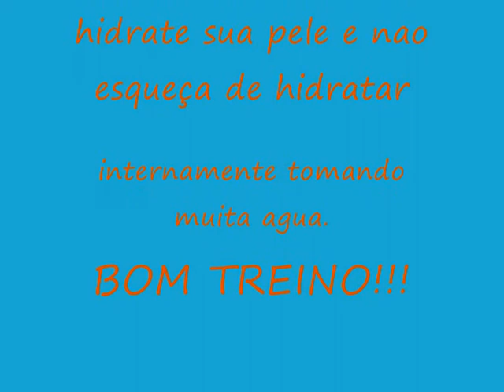ESTRIAS NUNCA MAIS !!!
Como evitar estrias qdo fazemos qualquer tipo de atividade física.  homens e mulheres.